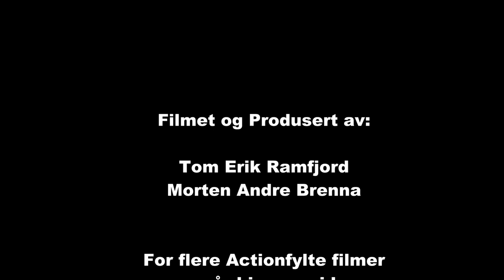NMKs Landsfinale Senior 2013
Konsmo Motorbane